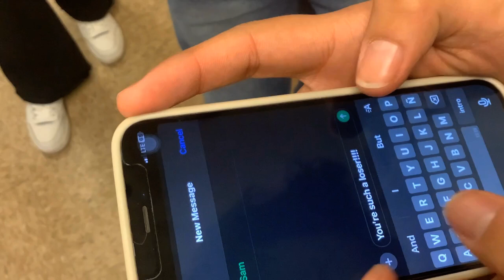cyberbullying 3rd period- group 3rd